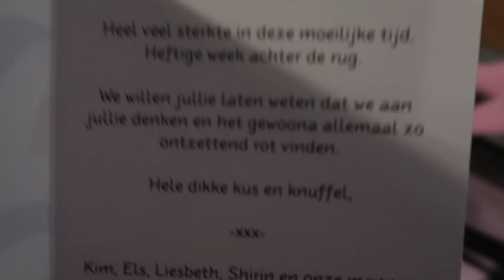FEEST, 1 jaar vloggen!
WOW, we zijn al weer een jaar aan het vloggen! Wat gaat dat snel. We zijn dankbaar voor jullie, onze volgers. Daarom hebben we een verrassing.

Fanmail:
De Groentjes
Postbus 22063
1302 CB Almere